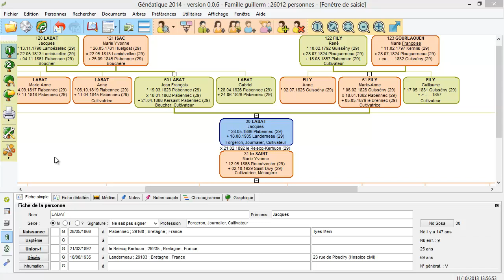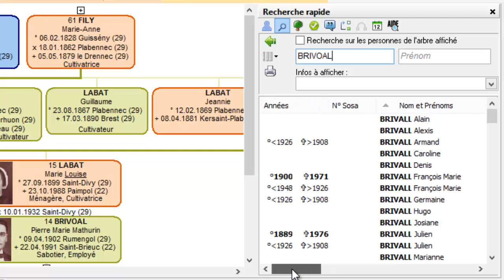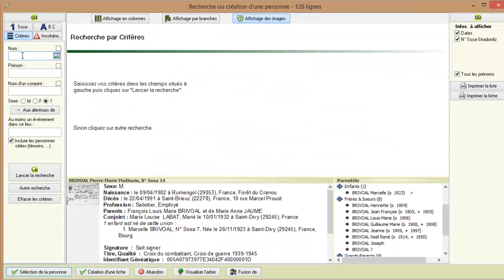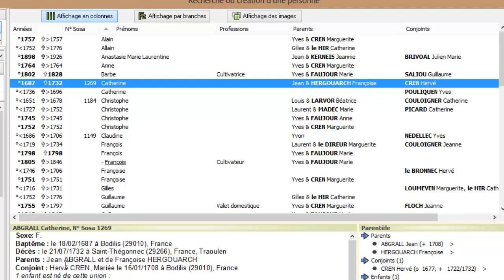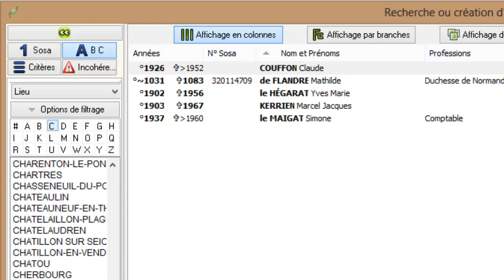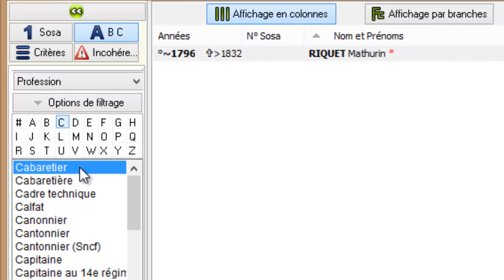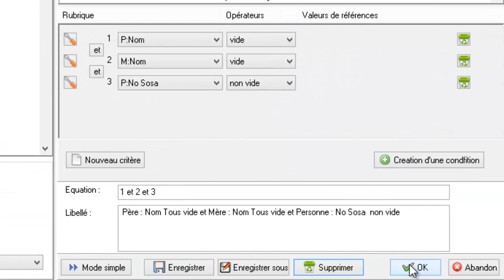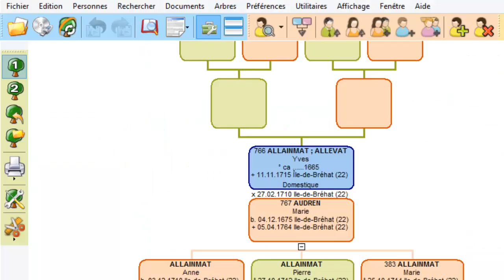Recherche de personnes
Recherchez un individu dans votre généalogie.